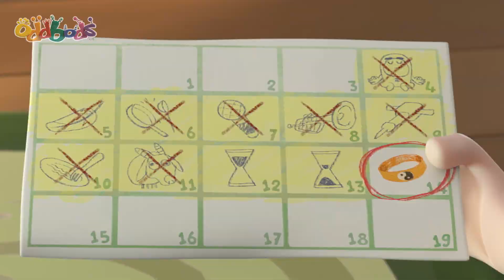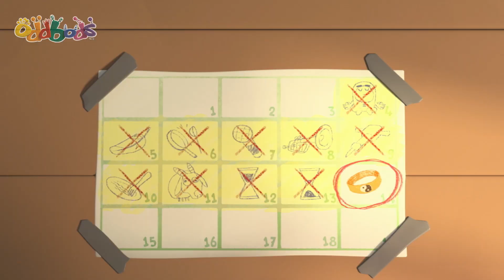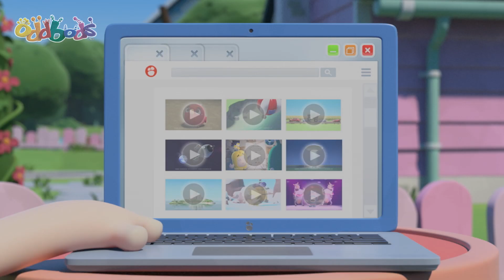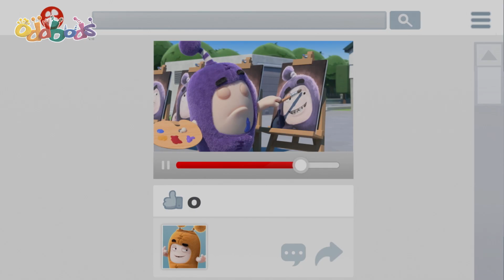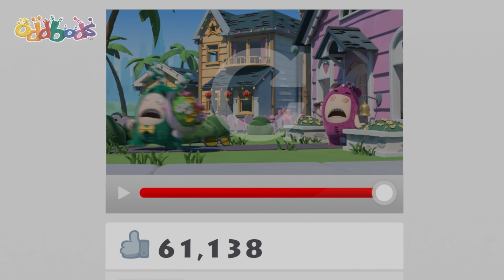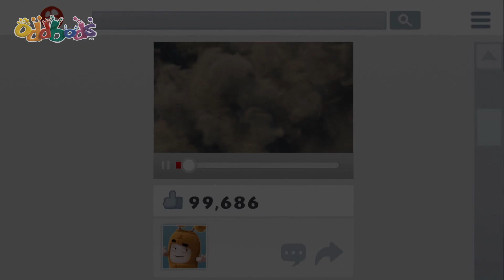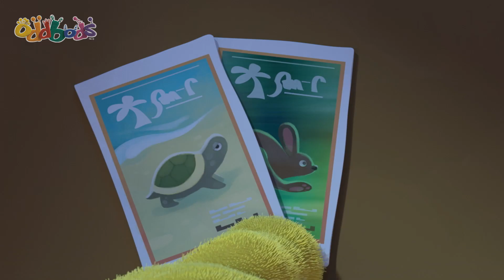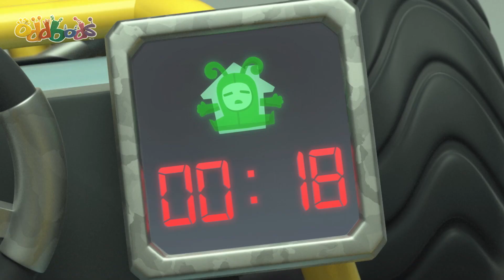Pogo's House Rules | Oddbods 90 MINS | Rob the Robot & Friends - Funny Kids TV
Pogo makes himself homeless while playing a reckless game and is kindly taken in by Fuse, who takes pity on his neighbour. However it's not long before Pogo's impulsive prank-playing and desire to have fun all the time have his host's frustrations building. Soon Fuse and his guest are at loggerheads. Fuse decides to lay down some rules, something that Pogo, despite wanting to get along with Fuse, has never been very good at keeping.

Welcome to the world of Oddbods! Oddbods take a look at everyday life through the eyes of seven distinct personalities, all bundled up in bright furry suits.  With an appetite for love, laughter, destruction and drama,  prepare yourself for anything and everything.

Welcome to the fantastical Land of Odd, home to the Minibods. Join six furry little friends as they get up to hilarious mayhem, turning everyday situations into unexpected, super silly events. Whatever life throws their way, the Minibods overcome hurdles the unconventional way, to better understand themselves and the world around them!

00:00 No Go Pogo
07:01 You Can't Handle The Tooth
13:59 Anger Missmanagement
20:58 Let's see that again
27:56  the Blame and the Fame"
34:54 Double Scoop
41:53 Acting Out
48:51 Zoom
55:50 50 foot Zee
1:02:49 The Last Straw
1:09:48 A Good Heart
1:16:47 Ready Player Odd
1:23:45 Smells Like Trouble